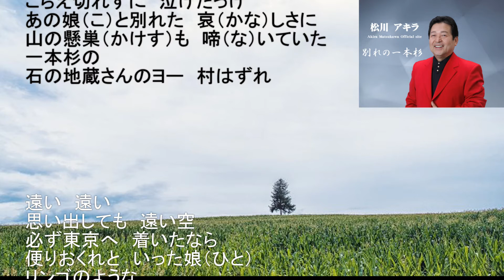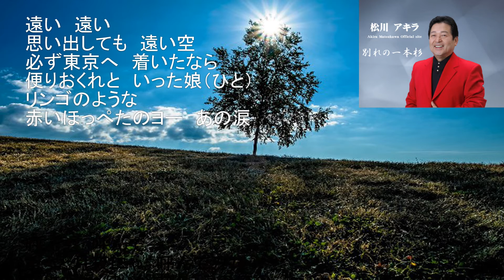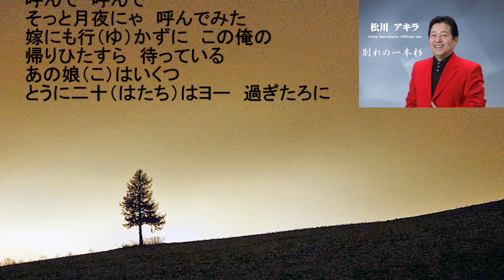松川アキラ 『別れの一本杉』 オリジナルは春日 八郎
作詞：高野 公男・（作曲：船村　徹）は1932年6月12日 ～2017年2月16日は戦後歌謡界を代表する作曲家の一人であり、手掛けた曲は5000曲以上にのぼる。この曲は初期の代表的な作品。）
（松川 アキラ）は日本歌手協会会員で歌手活動の他に広島県福山市加茂町で「カラオケ喫茶加茂」を経営しています。